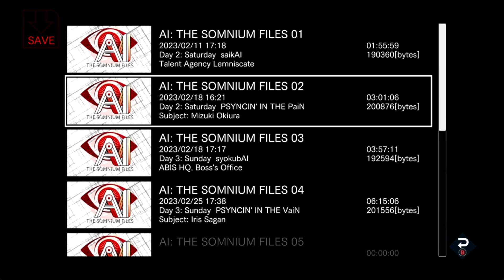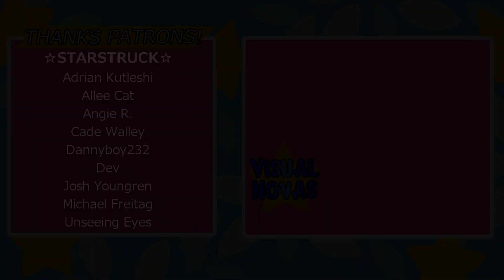Visual☆Novas - AI: The Somnium Files (16) Pokemon Dad